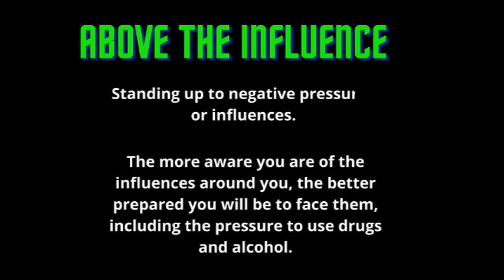Above the influence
Garrett County Influencers is Above the Influence! Are You?